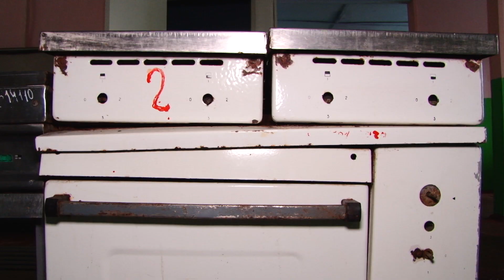RAIONUL GLODENI RISCĂ SĂ RĂMÂNĂ FĂRĂ TABĂRĂ PENTRU COPII | NordNews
Raionul Glodeni riscă să rămână fără ultima tabără pentru copii. Baza de odihnă „Andrieș” din satul Hîjdieni se află într-o stare deplorabilă. Pentru amenajarea taberei este nevoie de aproape cinci milioane de lei, bani de care autoritățile raionale nu dispun.